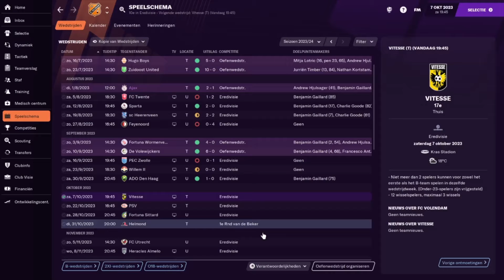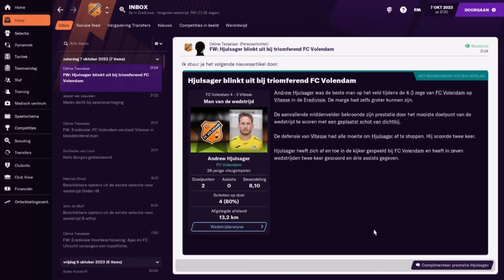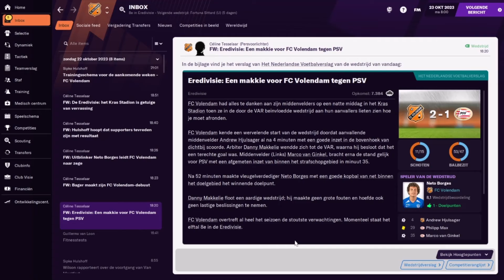Taktiek gewijzigd voor Vitesse en PSV| FC Volendam | FM21 | Seizoen 4 Aflevering 3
Hallo allemaal en welkom bij weer een nieuwe video.

Elke doordeweekse dag is er om 1300 kans op een nieuwe video uit een serie, op zaterdag een kleine kans op een special of eenmalige video.

Afhankelijk van mijn werk upload ik 3 tot 5 videos per week, wil je op de hoogte blijven dan weet je wat je moet doen...